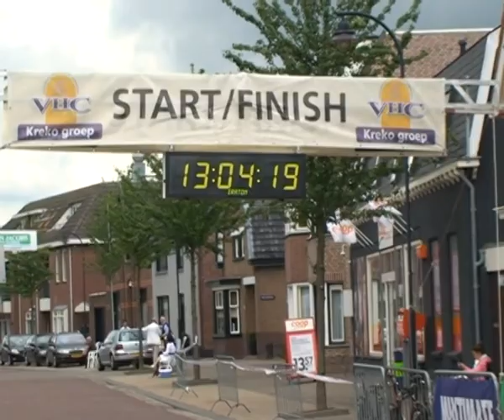Wielerronde Achtmaal 2010